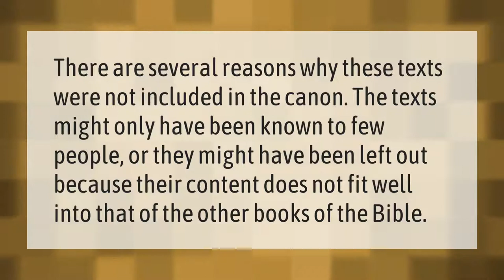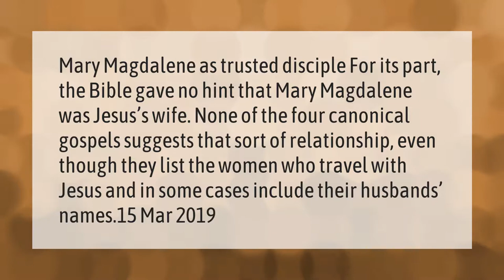Why were books removed from the Bible?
00:00 - Why were books removed from the Bible?
00:33 - Did King James change the Bible?
01:11 - Did Jesus have a wife?

Laura S. Harris (2021, March 10.) Why were books removed from the Bible?
    AskAbout.video/articles/Why-were-books-removed-from-the-Bible-227504